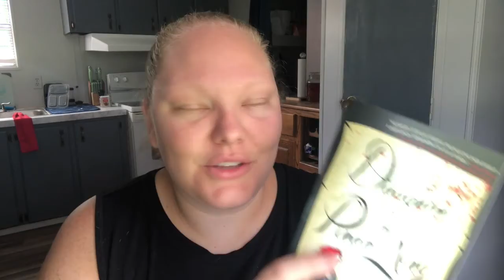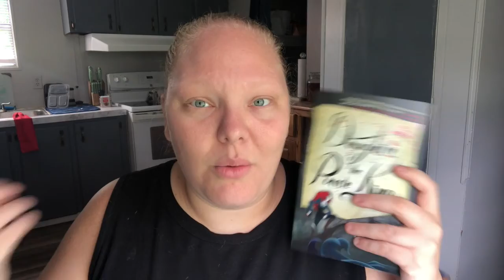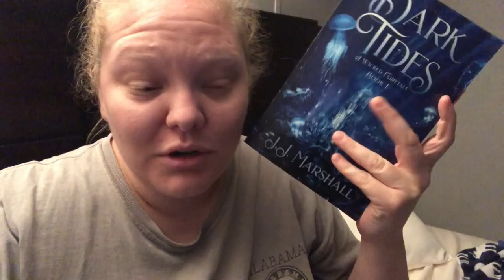Mermaid Marathon Vlog Day One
Mermaid Marathon

Dates June 29 - July 5

Read a book set @ sea

Read a book about a transformation

Read a book by the water

Read a retelling

Read a book with an ocean on the cover